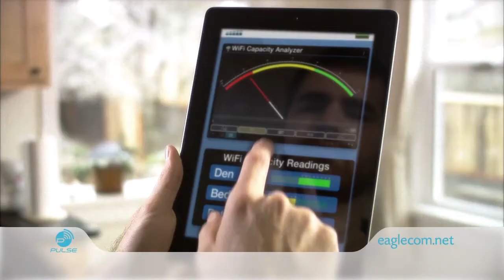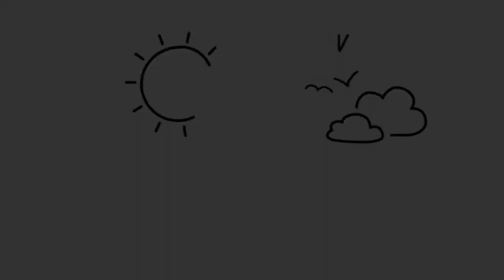ECTV Forum: Steve Keil; Director of Development DSNWK